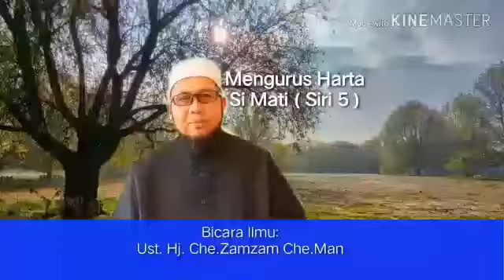Ustaz Hj Che Zamzam Che Man - Bicara Ilmu "Menguruskan Harta si Mati Siri 5"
Bicara Ilmu "Menguruskan Harta si Mati Siri 5"